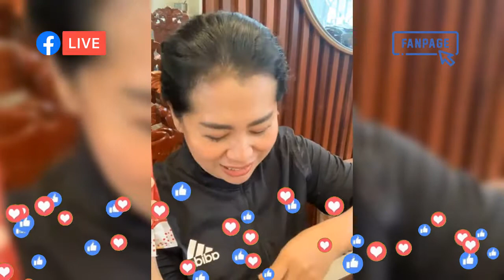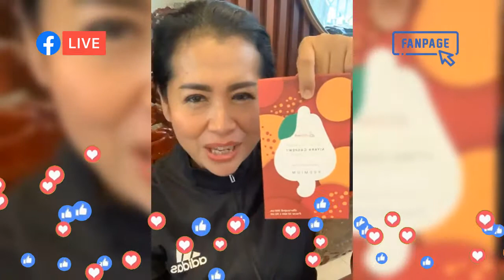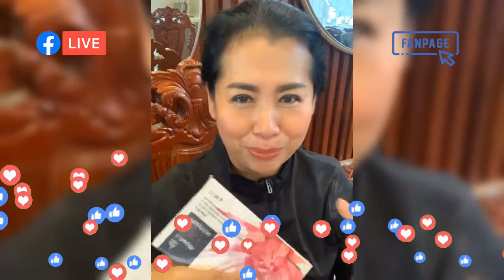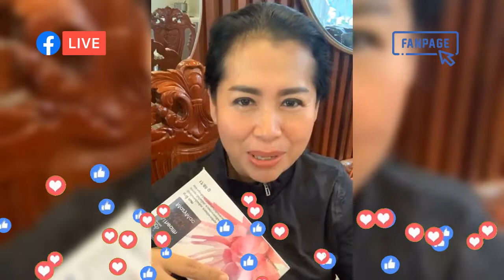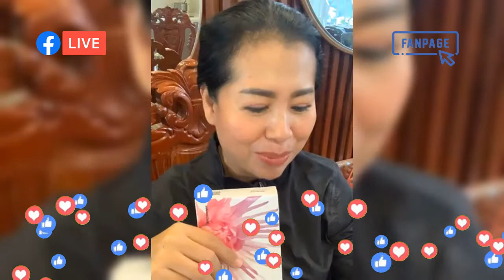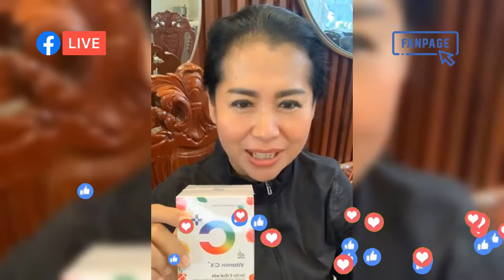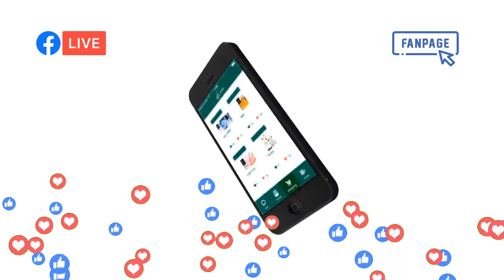Products Show By AMRT. SAMBATH | AIYARA Khmer